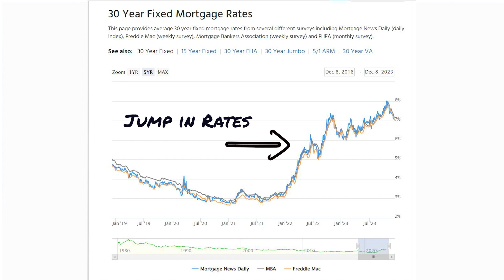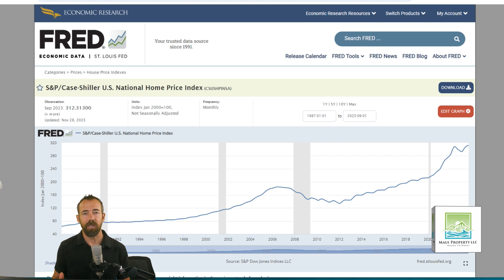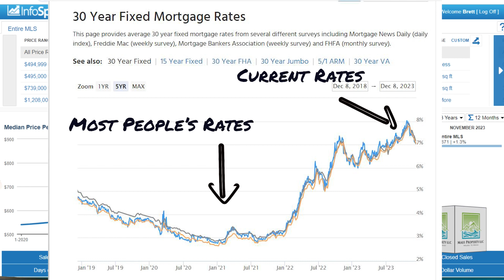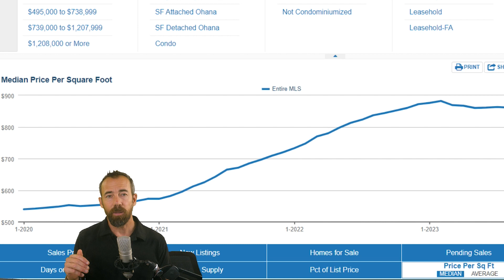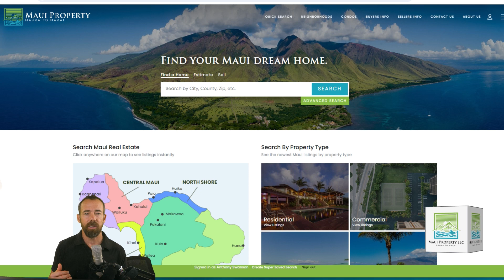🌺 Maui Real Estate Update: Trends, Tales, and Tropical Homes! 🏡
🏡 Welcome back to our Maui Real Estate Update! 🌺 Today, we're exploring the latest trends and real stories from the field with your host Brett Christiansen, Broker in Charge at Maui Property LLC.

🔍 Discover challenges with Adjustable Rate Mortgages and how fixed interest rates impact home listings.

📊 We'll break down the latest market trends and insights, turning statistics into stories. Each number represents a unique journey.

👉 Whether you're a potential buyer, seller, or just fascinated by real estate tales, join us on this captivating journey through Maui's real estate landscape.